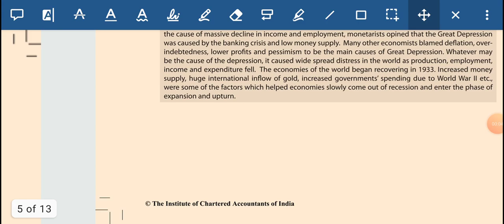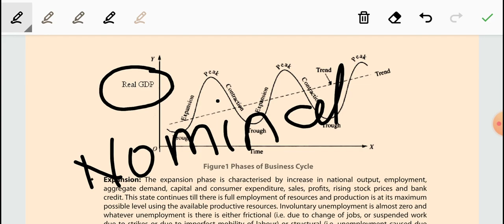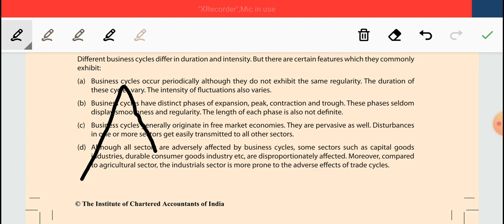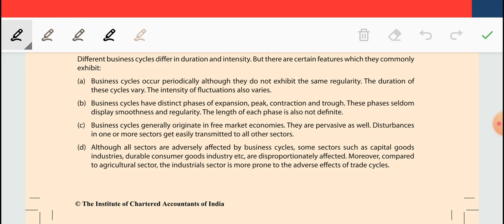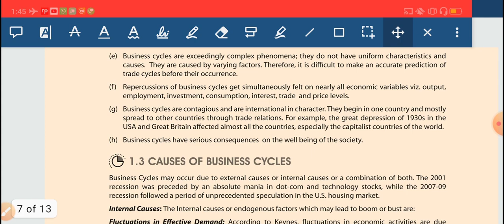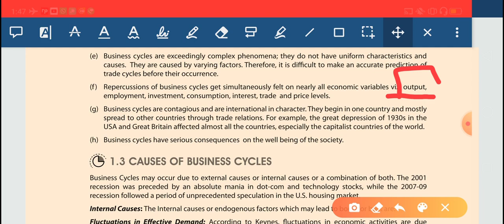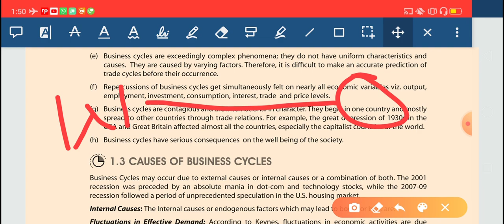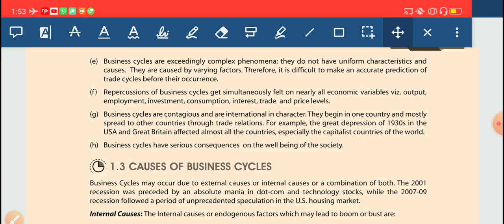Business cycle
Tausif sir explanation of features of business cycle with examples and easy concept